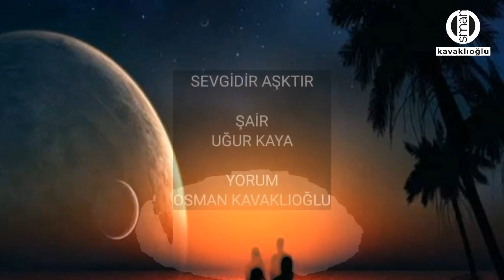SEVGİDİR AŞKTIR Şair: Uğur KAYA (Mazlumî) Yorum: Osman KAVAKLIOĞLU